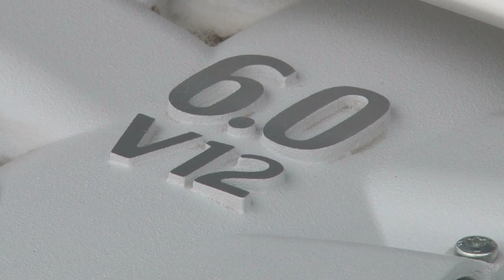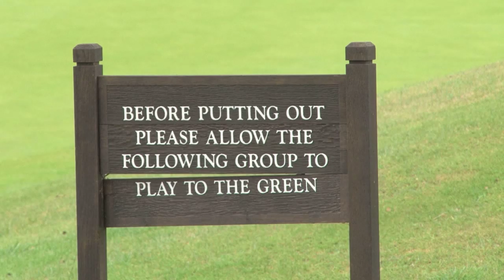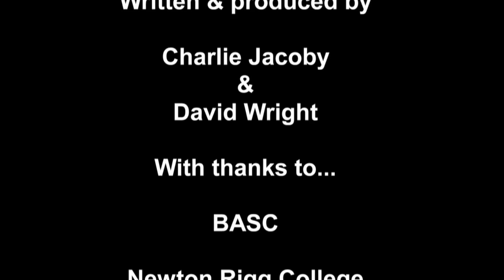Fieldsports Britain - Grouse virgins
Badger cull, stalkers' breakfast, Brownings, Bentleys, Aston Martins and a team of guns who have never shot grouse before: it's all in this week's Fieldsports Britain.

We are out with Shooting Times editor Alastair Balmain and BASC's Huw Lloyd at the invitation of Newton Rigg gamekeeping college. There are six guns who have never shot grouse before and this is their chance, on the fells above Shap in Cumbria. They are out to enjoy the cream of shooting sports AND lose their grouse virginity at the same time.

And how do you shoot grouse? Sporting Shooter editor Dom Holtam joins the team from Browning take their finest guns and blag some top motors from HR Owen to take in an English country pile and get to grips with grouseshooting at the Atkin Grant & Lang shooting ground.

That's not all. Mark Gilchrist is out stalking fallow prickets and cooking up a delicious stalkers' breakfast. Here's how to cook deer liver and heart.

And we have the regulars: Hunting YouTube, 'Hallo Charlie!' and News stump leads on the badger cull and Abbey Burton's success at the 2013 Universal Trench world championships in Maribor, Slovenia.

Lots of stuff beginning with B this week: badgers, buck, birdshooting, Brownings, Bentleys, Brocket Hall, Burton (Abbey), breakfast... any others?